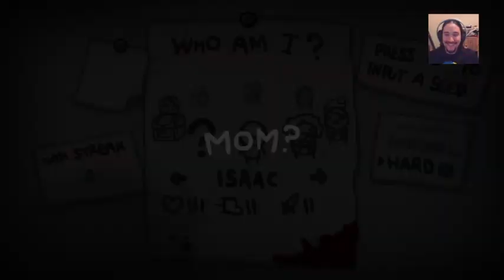The Binding of Issac [Rebirth Races] #1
Harsh language.

Rockman and I "race" in The Binding of Issac rebirth -- Watch live